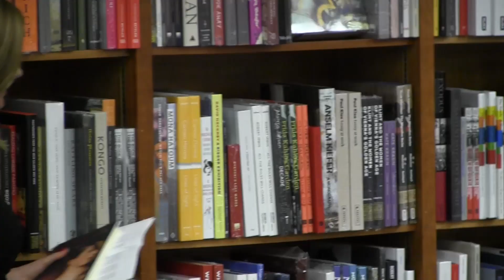Julia Baird, "Victoria: The Queen"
The statistics are impressive: Victoria, Queen of the United Kingdom of Great Britain and Ireland as well as Empress of India, was on the throne for sixty-three years. She oversaw an empire that encompassed a quarter of the world’s population. She survived seven assassination attempts. Her children and grandchildren became rulers of more than half a dozen nations. But what was Victoria really like? In her deeply researched biography, Baird, a columnist for The International New York Times, delves beyond the monarch’s public persona, laying out fresh details of her marriage, her relationships with her nine children, her passions, and her rejection of many of the social constraints that, ironically, bear her name.

Produced by Michael A. Kowaleski